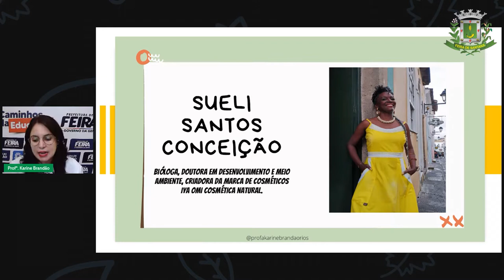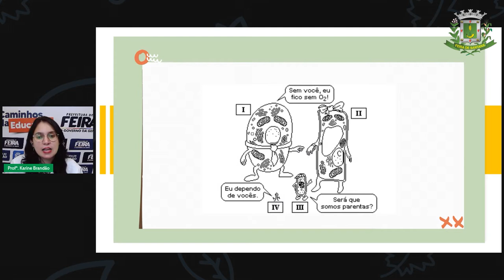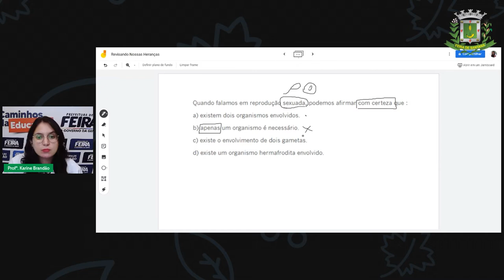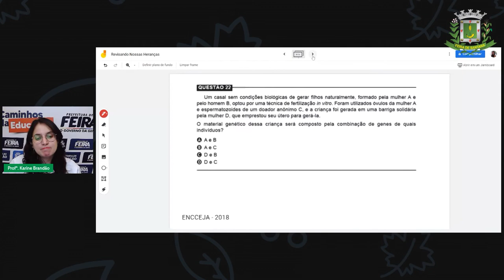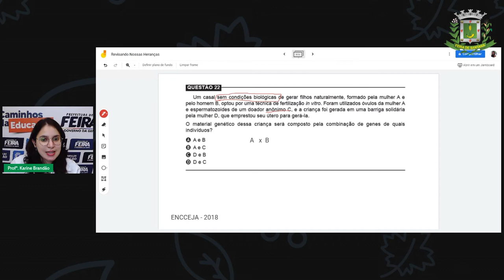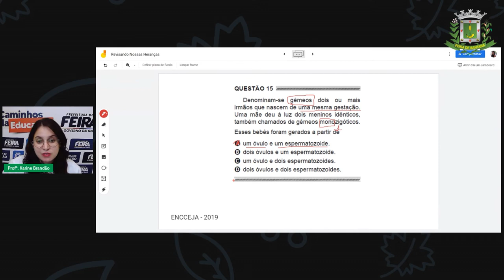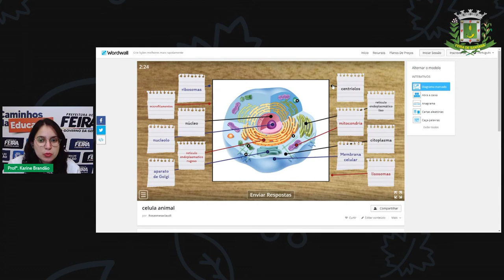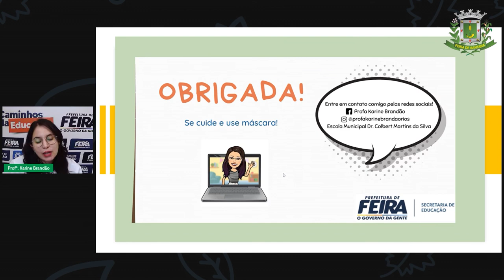Aula 22 2º SEG ESTÁGIO V Profª Karine Brandão Ciências Revisando Nossas Heranças com o ENCC